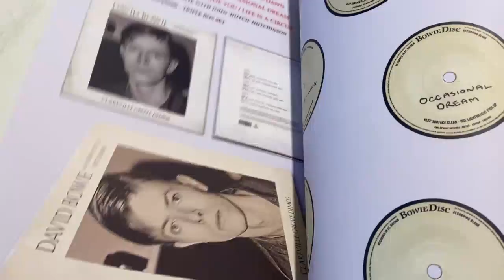David Bowie World 7″ Records Discography Volume One – 1963-1971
David Bowie World 7″ Records Discography Volume One – 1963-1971, book by Reto Stöcklin & Christoph Heid

A fully revised discography from Liza Jane to Changes with all records illustrated front and back!